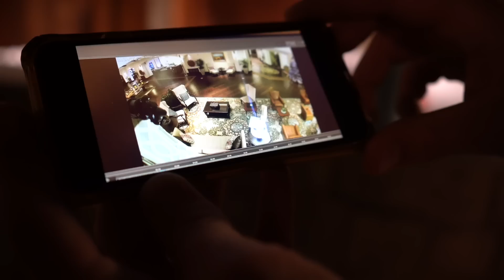Something Followed Us From The Whaley House | Mackies Haunted House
Something may have attached to us at the Whaley House..

if you haven't seen the Whaley video yet, we suggest you go watch It first so this video makes sense!

Ever since the night we got back from Whaley House, terrifying things have been happening in mackies house. Even though her house is already haunted, the activity that started happening is unlike anything that has ever happened before... some of the craziest unexplainable paranormal activity has taken place at all house of the night. what do you guys think?

Did something follow us back? Should we return to the Whaley House?

NEED TO GET AHOLD OF US? SHOOT US AN EMAIL!